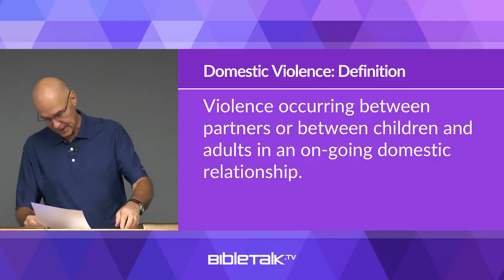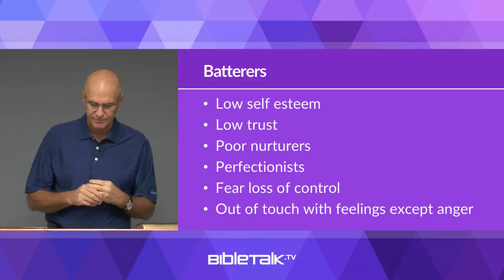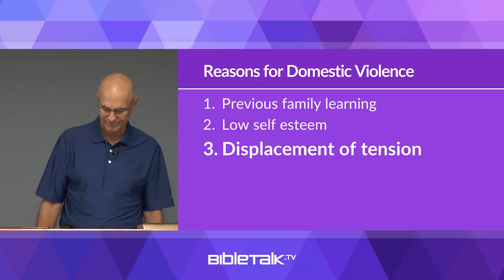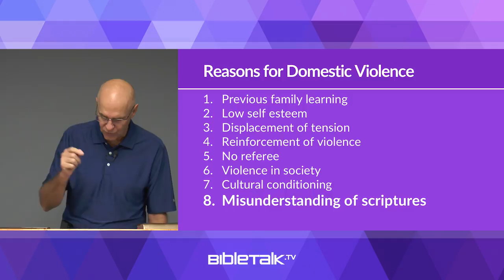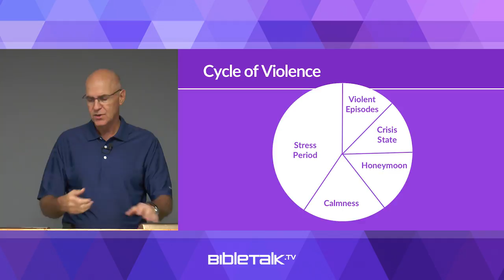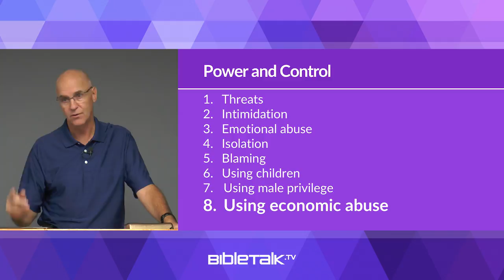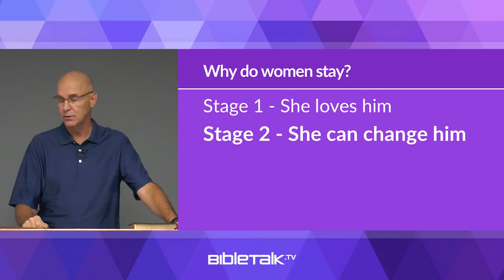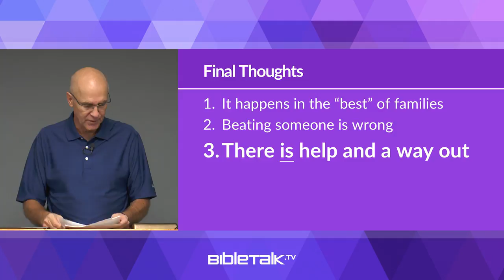Domestic Violence: The Secret Sin - Part 1 – Mike Mazzalongo | BibleTalk.tv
This lesson focuses on the profile of the typical abuser and reasons why women stay in these types of marital situations.